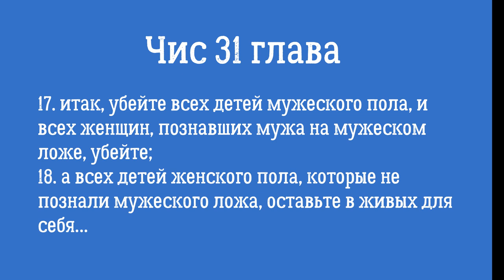Недельная глава "Матот-Маасей"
Книга Бамидбар (Чисел)
30-35 главы.
О повелении Моисея убить женщин и детей.
Теодицея не сложно.